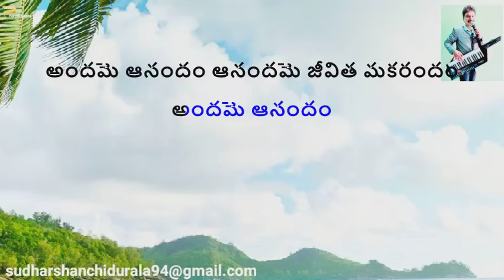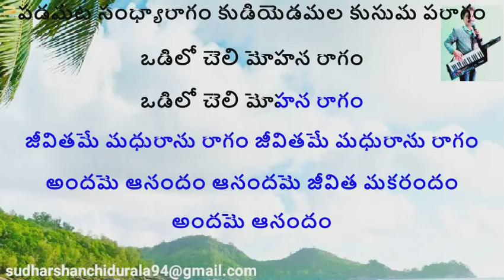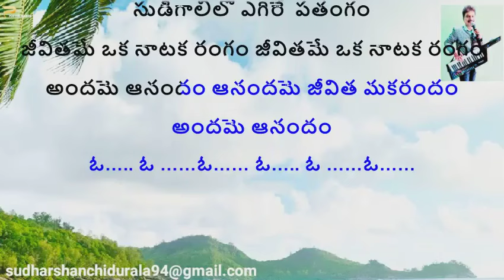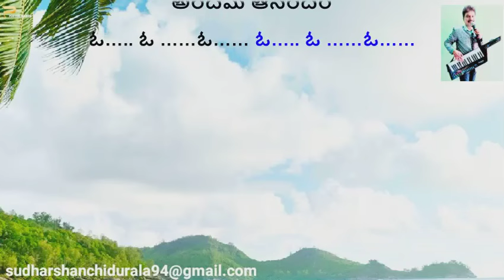Andame Anandam (అందమె ఆనందం)Bratuku Teruvu Song Karaoke with Telugu Lyrics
Andame Anandam (అందమె ఆనందం)Bratuku Teruvu Song Karaoke